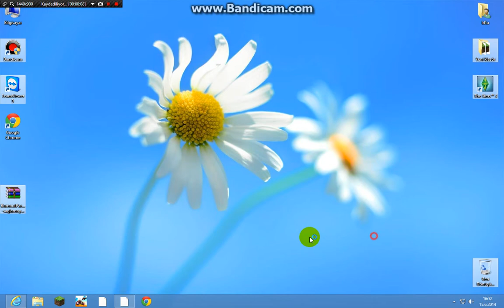Google Chrome Kurma (Sesli ve kısa anlatım)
nasıl olmuş? :D